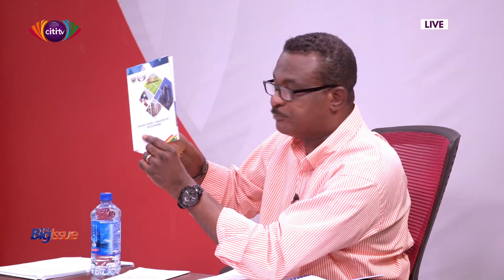The Big Issue: Saturday, 31st July, 2021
In this edition of The Big Issue, Selorm Adonoo and his panellists analyse the mid-year budget review presented by the Finance Minister last week and and the annulment of the results of the Assin North parliamentary election.